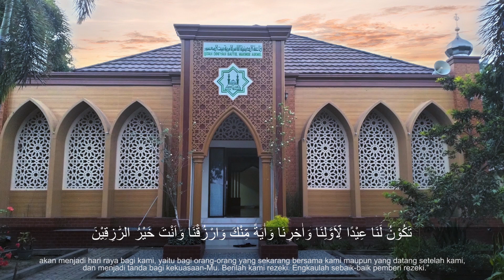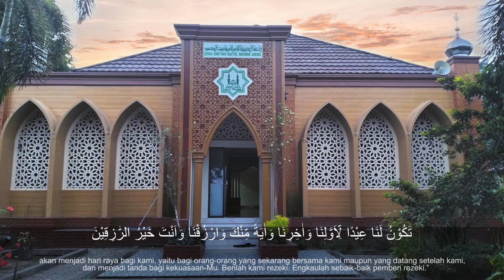Surah Al-Maidah Ayat 110-115 ( Qori : Santri DIBAMA )